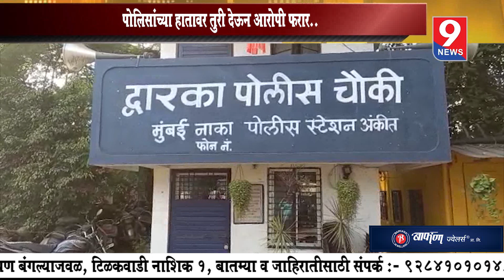9 news : तोंड धूण्याचा बहाणा करत पोलिसांच्या हाताला झटका देत आरोपी फरार..